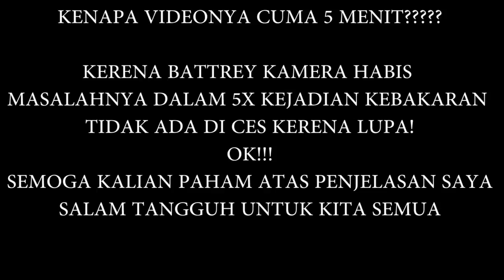86#respon cepat jaya 65 tkm sungai andai